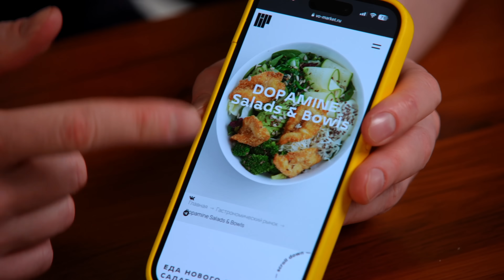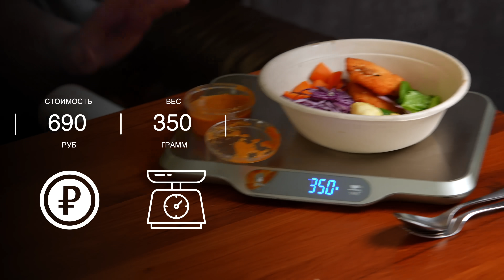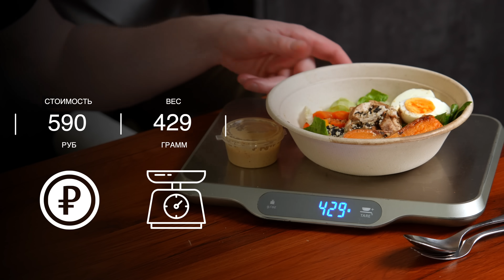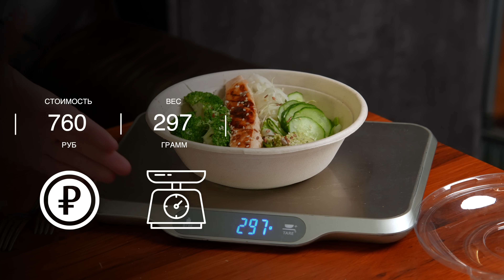Здоровье? Но какой ценой?! Dopamine Salads & Bowls. Славный Обзор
Группа отзывов о доставках еды -